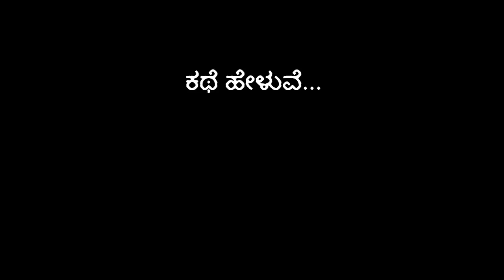Dharma | Kannada kathe | Kannada Podcast | Pakkadmane Podcast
Situation makes meaning according to the eyes of the perceiver. One such situation has been presented to you in this episode of pakkadmane podcast. Let us know your views through comments.

Story: Geetha Bhat
Voice over: Shwetha